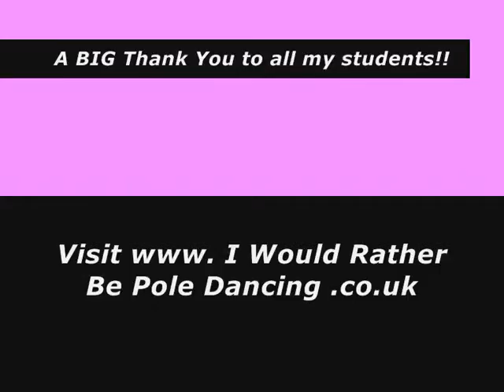PCD Routine.5.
Pussy Cat Dolls Routine Starring Lora & Amber